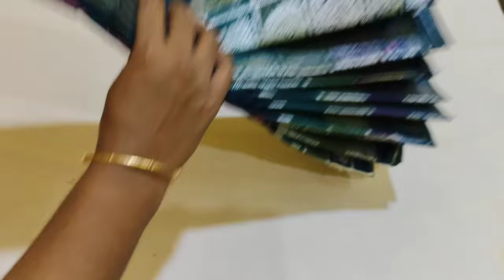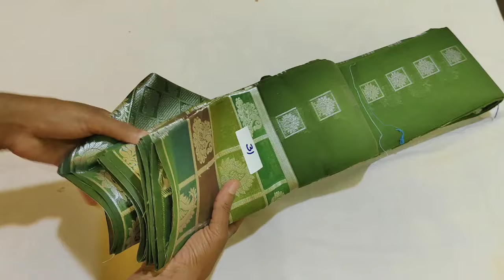🥳sema offer sema collections🎊 just 399 only💜 watsapp 8248292189🌺1.7.24